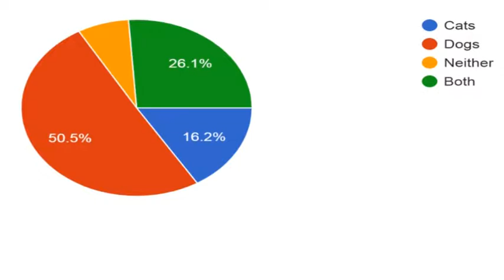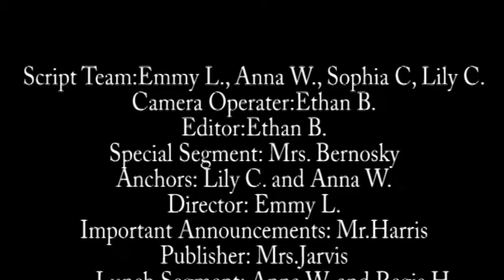12-09-2021 Daily Video Ann (9:23)